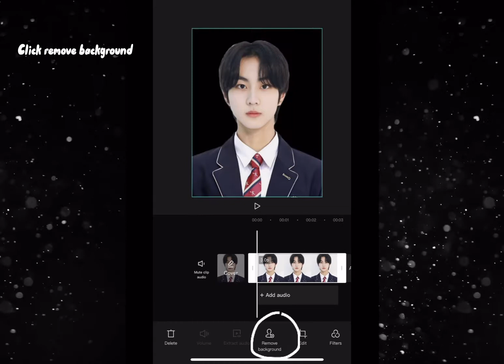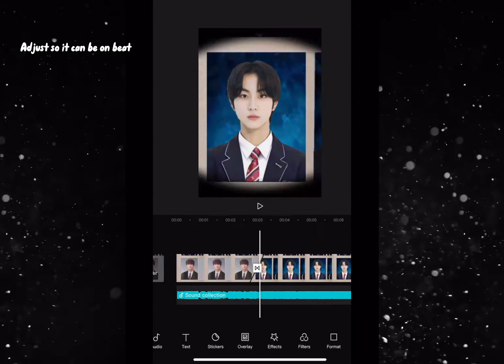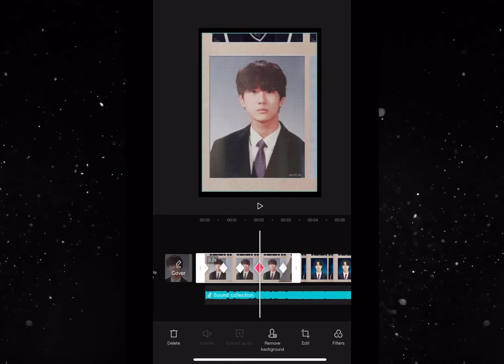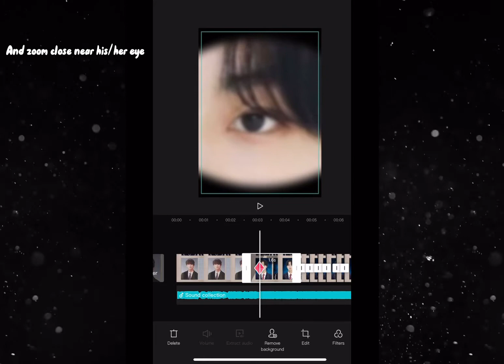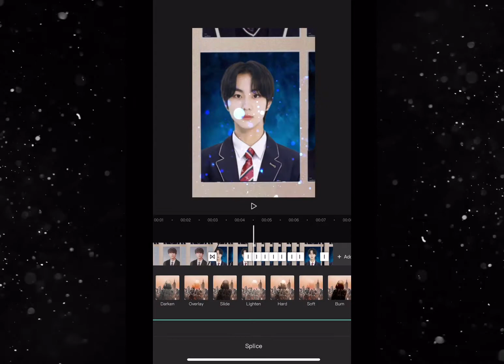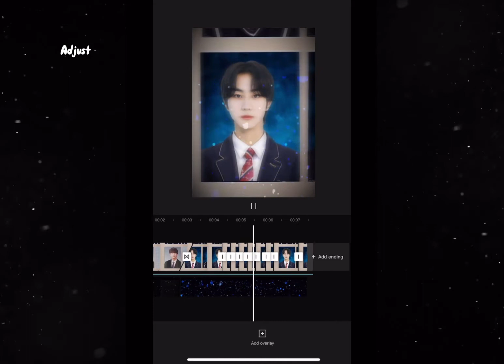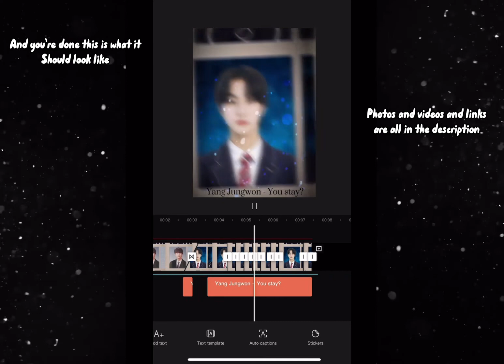Yearbook edit tutorial (CapCut,IbisPaint) tell em x killin on demand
Hey 👋

Hope this tutorial helped

Music credits 🎵

Photos I used